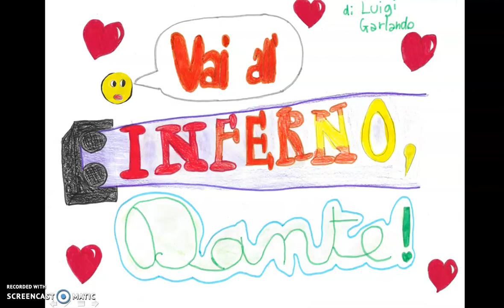Vai all'inferno Dante! di Luigi Garlando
Video consiglio del libro "Vai all'inferno Dante! " di Luigi Garlando.